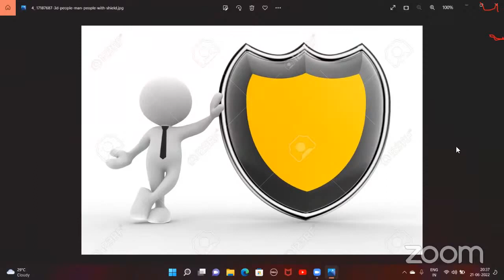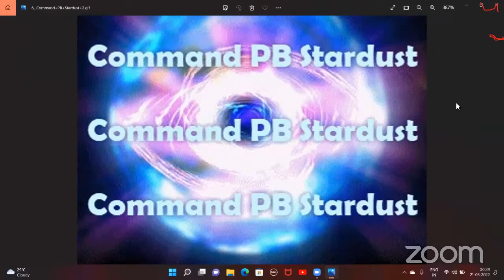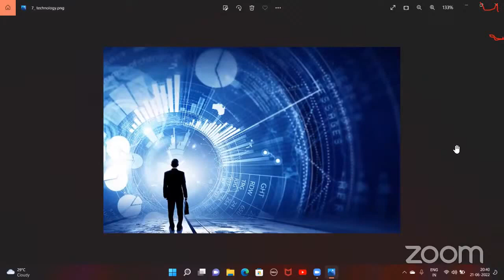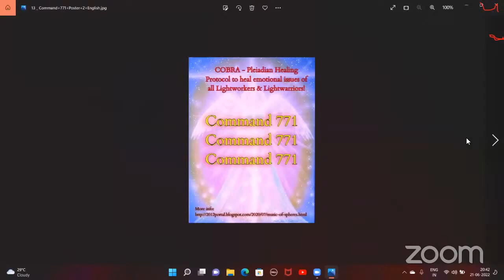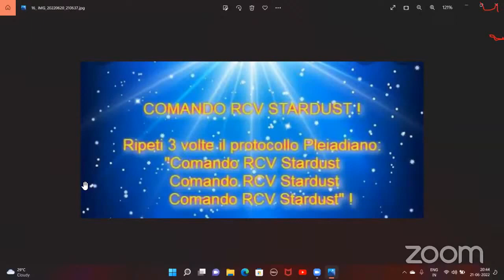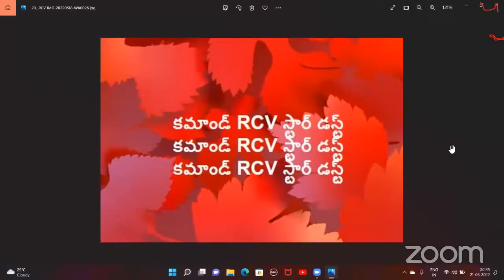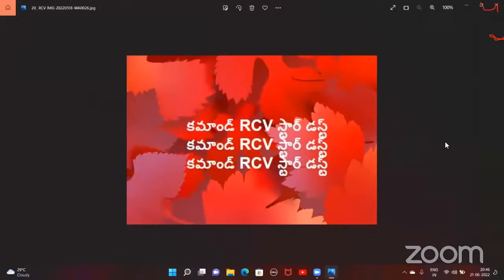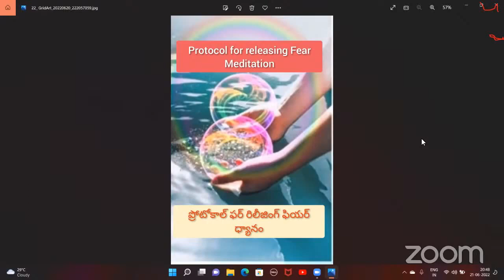Pleiadians Protocols / ప్లైడియిన్స్ ప్రోటోకాల్స్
What are the protocols released by Pleiadians to assist humanity? How do they work?